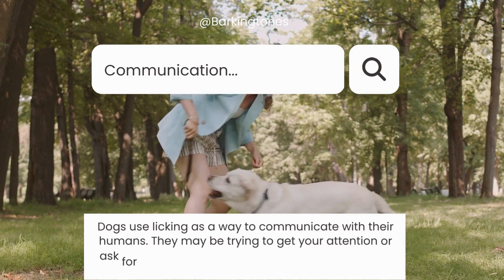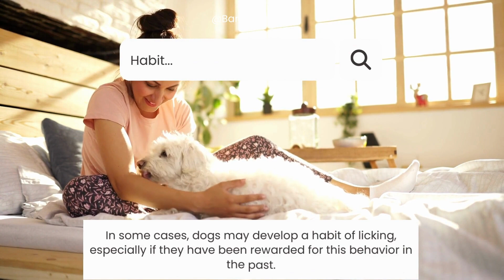Why your dog licks you too much?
If you're asking yourself why your dog licks you a lot, then this video is for you! In this video, we'll discuss the reasons why dogs lick us humans and provide some tips on how to minimize the licking behavior.

Hopefully, this video will provide you with some answers and help you to better understand why your dog licks you so often!

check our store for the best dog accessories: barkingtones.com